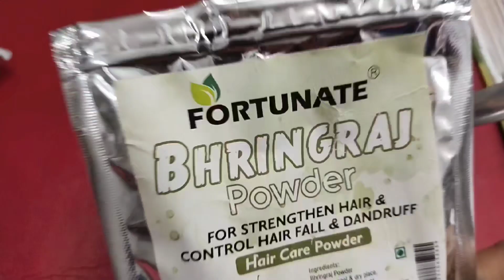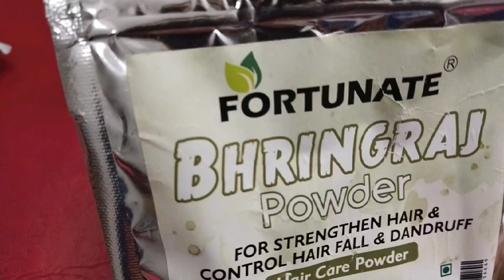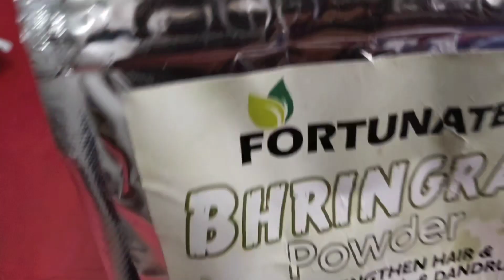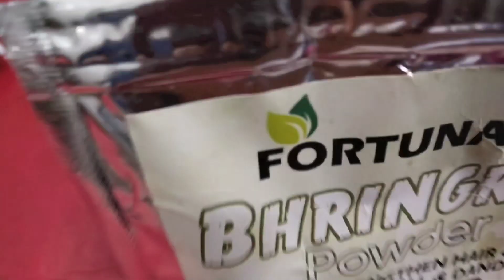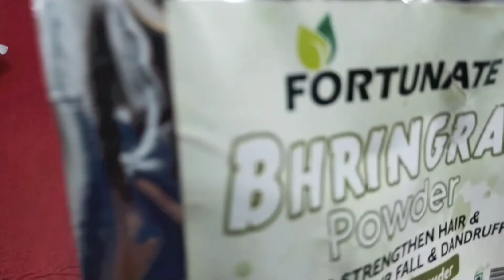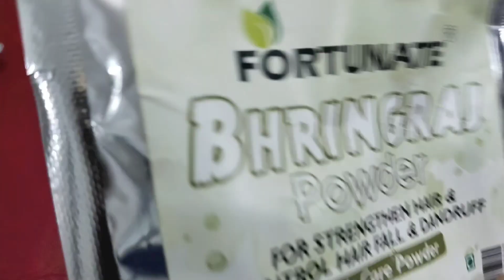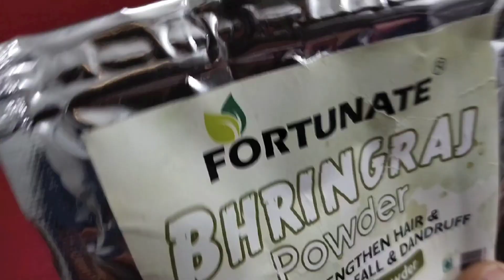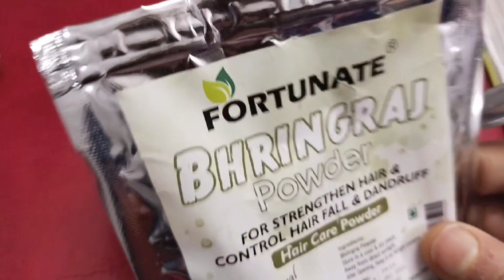How to Treat Dandruff, Itchy & Dry Scalp At Home | Complete Dandruff Solution Naturally 💯% works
Hello everyone,
Aaj main aaplogo ke liye dandruff and itchy scalp ka solution lai hu. Natural tarike se jiddi dandruff ko kaise treat kar sakte hai Ghar pe , iske liye ak powerful hair mask banaya hai. Agar aapke balo me bhi dandruff hai to use ignore mat karo, kyonki ak din wahi hair fall ki vajah ban jayega. Bahut hi aasan sa hair mask bata rahi hu jisme dandruff ko remove karne ki properties to hai hi saath me hair root ko strong karega itchy & dry scalp se chhutkara mil jayega, hair ghane, lambe honge aur shine aayegi. Video last tak dekhna sab achhe se pata chalega.

Products Link ;

Khadi Omorose Amla Powder for Skin & Hair Care,Pure & Natural,100 Grams ( Zipper Pouch )

Khadi Omorose Bhringraj Powder For Nourishment Of Skin And Hair (100g), Brown

Deal of the day: Khadi Natural Ayurvedic Aloevera Gel (Transparent), 200g

Your Queries ;
Treat dandruff at home
dandruff and itchy scalp solution
itchy scalp treatment at home
dandruff removal hair pack
Neem hair mask
Neem hair mask for dandruff
Neem ke fayde for hair
Aloevera for hair growth
Aloevera for dandruff
Aloe vera hair mask for smooth
Anti hair fall aloe vera gel mask
Bhringraj powder ke fayde
Bhringraj powder for hair growth
Bhringraj powder ko use kaise karen
Bhringraj benefits on hair
Bhringraj hair mask kaise banaye
Amla oil
Amla oil ke fayde
Amla oil ghar pe kaise banaye
Amla powder for strong hair
Remove dandruff naturally
home remedies for dandruff
healthy hair pack at home
hair pack naturally at home
Natural hair pack ghar pe banaye
hair loss no more
Indian hair growth secrets
Hair growth karen ye pack lagakar